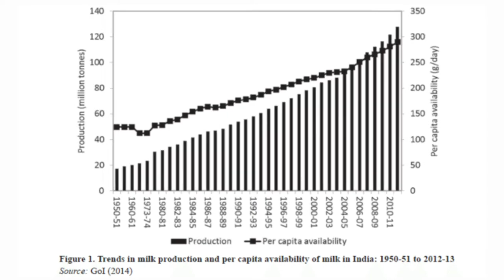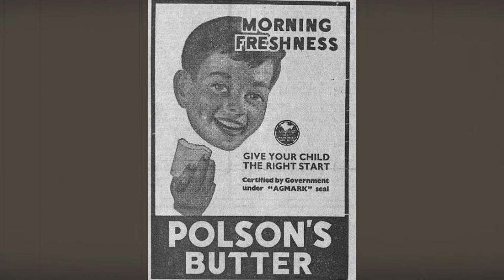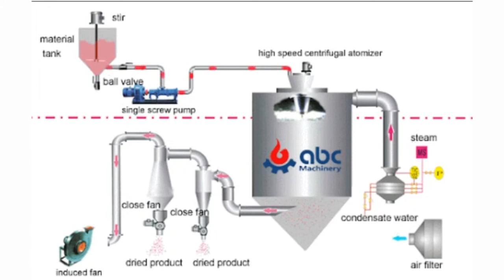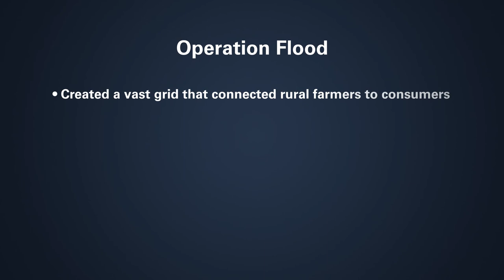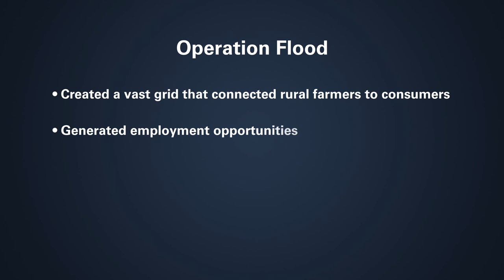Operation Flood: India’s Milk Revolution | Milestone | Making of Modern India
Operation Flood or the White Revolution, launched in 1970, changed India from a milk deficient nation into a leading milk producer in the world. Turning the tide was a farmers’ cooperative in Gujarat and a prime minister with great foresight. Catch the story here...